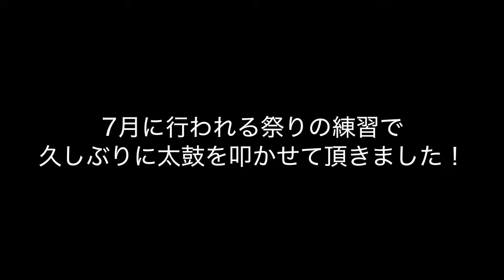日本でライブしたらダンスで盛り上がり、まさかの結果に...!?海外のストリートミュージシャン上川ジョージがジャパンツアー！【2023 Japan Tour 桑名】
上川ジョージによる三重県桑名市のライブハウス、アドオンスペースMでのライブです！海外の路上ライブで活動する日本人ストリートミュージシャンが2023年6月〜7月にジャパンツアーを行いました。George Kamikawa playing at Adon space M, Kuwana, Mie, Japan. (2023 Japan Tour)

動画最終部の上川ジョージオリジナル曲『Evening Sun』を聴く

上川ジョージがオーストラリア、メルボルンでストリートライブ。日本人ストリートミュージシャンが海外で路上ライブ。George Kamikawa busking in Melbourne, Australia.

24歳の時にニュージーランドでバスキング（路上ライブ、ストリートライブ）を始める、その後オーストラリアに活動の場を移し2004年ソロアルバム『Blue to the Bone』をリリース。同年カントリーミュージック祭のバスキングチャンピオンシップで優勝する。2009年セカンドアルバム『Sliding Days』リリース。オーストラリアの数々の新聞、雑誌、テレビなどからインタビューを受け音学活動が大きく取り上げられる。2010年以降は津軽三味線奏者の只野徳子（ただののりこ）さんと（ジョージ＆のりこ）で２枚のアルバムをリリース。2012 年にはオーストラリアで人気番組の ’Australia's Got Talent’ に出演しファイナリストとなる。日本のテレビ番組『グッと地球便』では海外で活躍するストリートミュージシャンとして紹介される。現在は路上ライブも継続しつつ、世界中のフェスティバルや豪華客船で活動中。